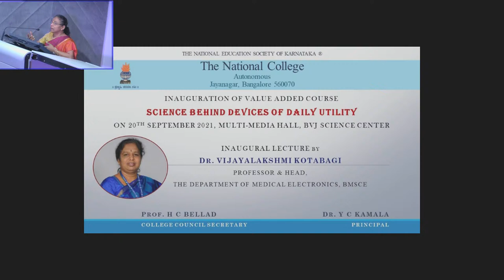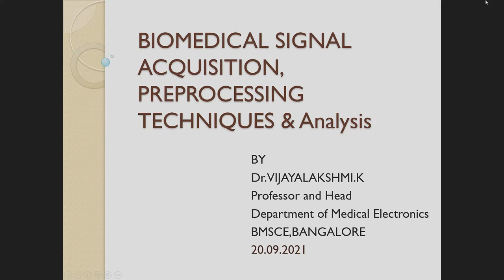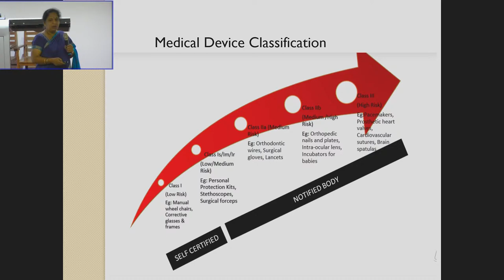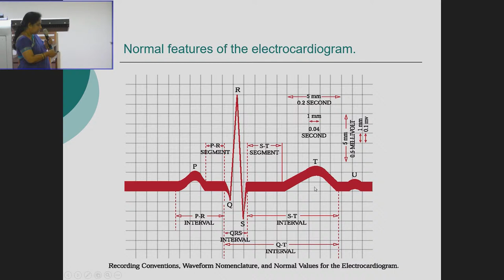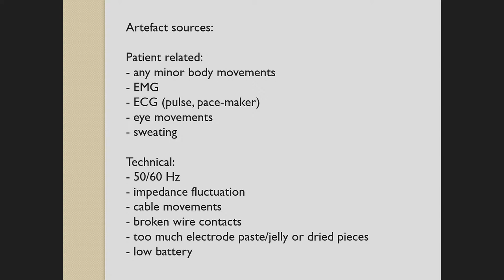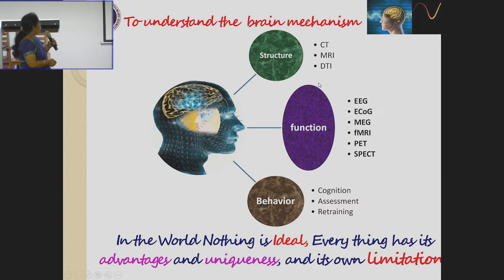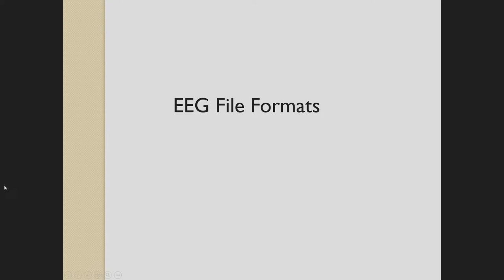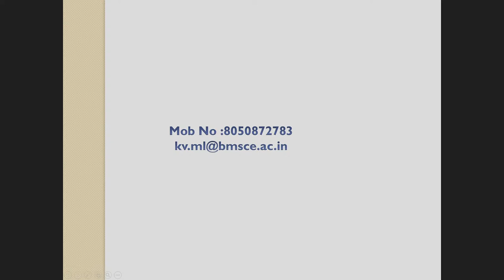Science Behind Devices of Daily Utility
Inaugural Lecture by Dr. Vijayalakshmi Kotabagi, Professor and Head, The Department of Medical Electronics, BMSCE